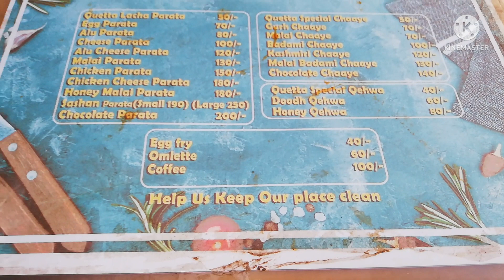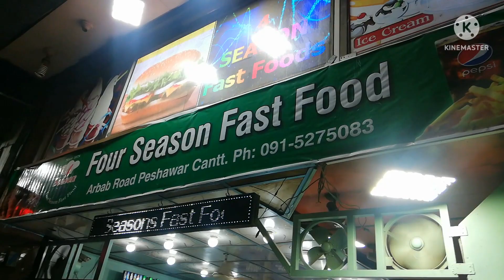Quetta Chaye Warsak road peshawar | Gol gappy | Four season saddar road Peshawar